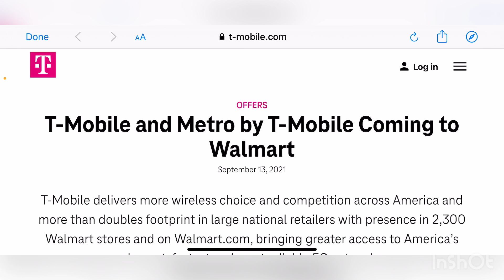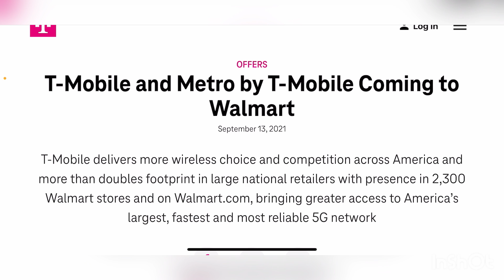T-MOBILE | BREAKING NEWS : THIS IS BIG FOR T-MOBILE !!!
Huge
More videos coming soon
Lightreading.com